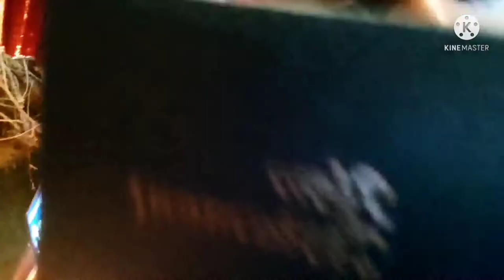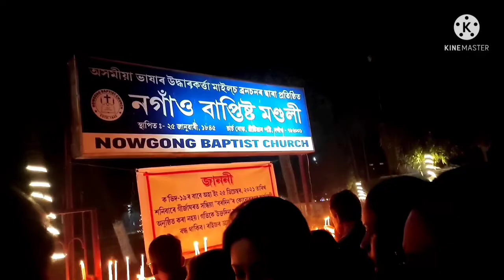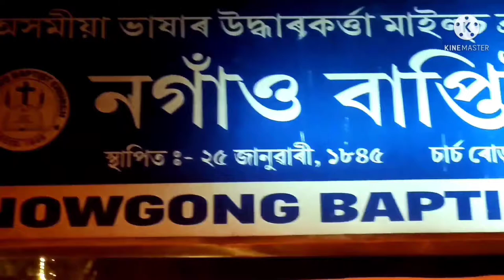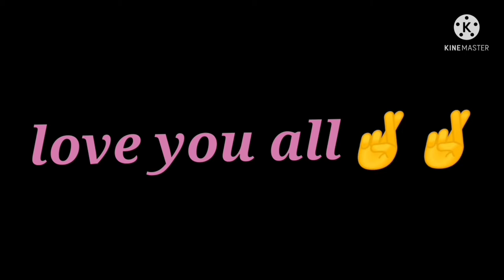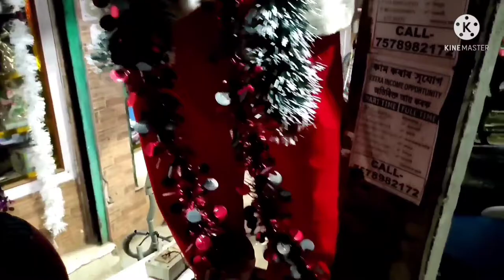Merry Christmas to all santa 🎅🎅 has came to my 🏠🏠🏠🏠home today#Mrinmoys vlog#dimpu baruah#IAm Mahant